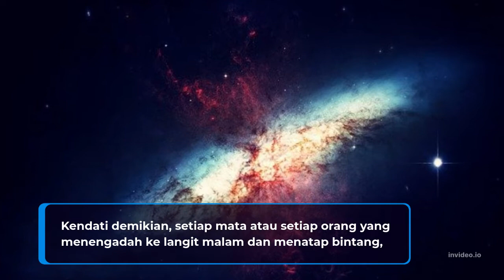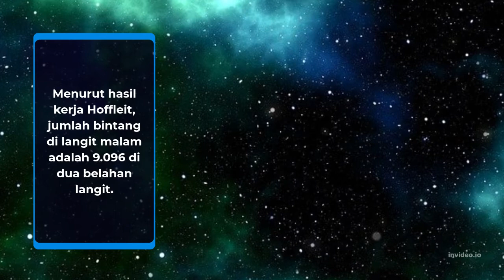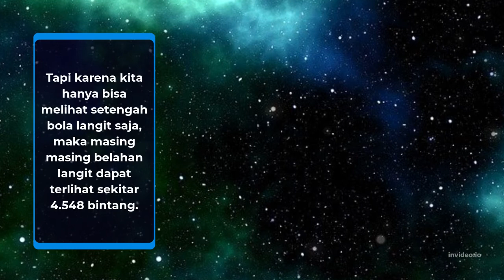Berapa jumlah bintang di langit malam?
Bintang yang kita lihat di langit malam adalah bintang dari galaksi Bima Sakti, galaksi tempat bumi berada. Berapa jumlah bintang di langit malam yang bisa kita lihat? Apakah ada orang yang menghitungnya?